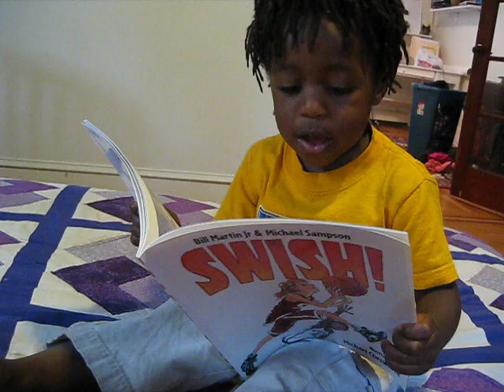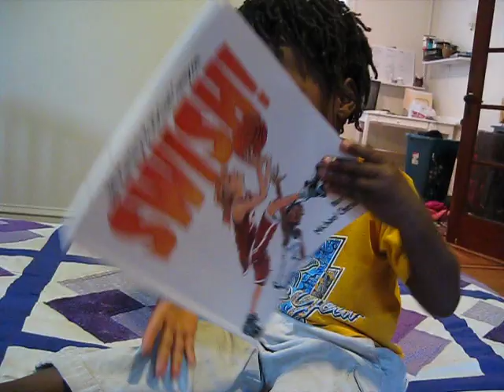Elijah Reads Swish!